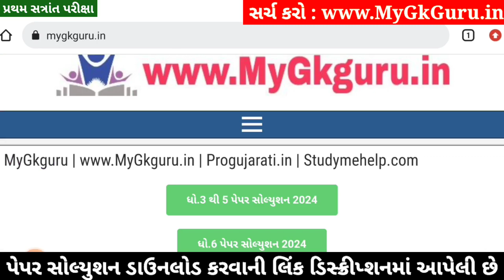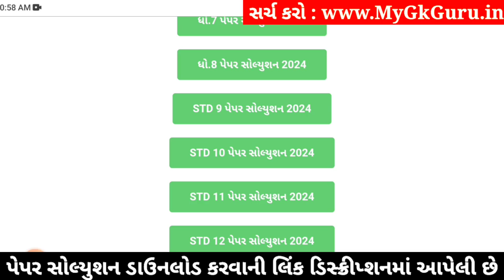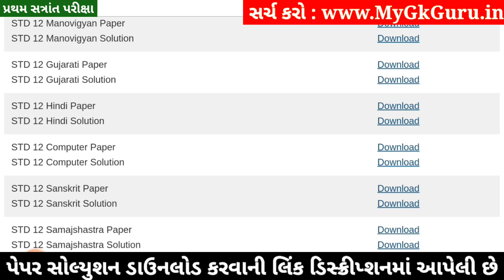STD 12 Hindi Paper Solution 2024 100 Marks, STD 12 Hindi First Exam Paper Solution 2024 October